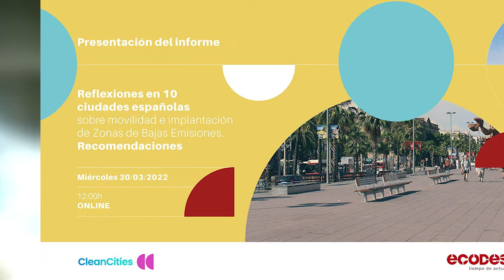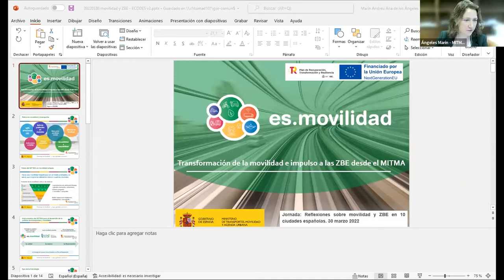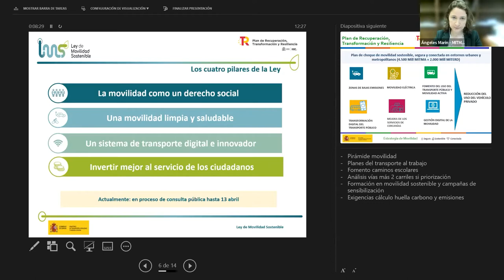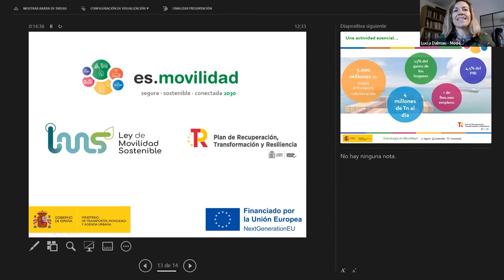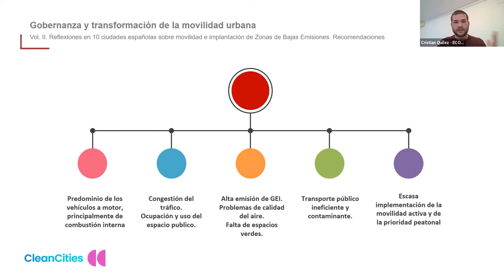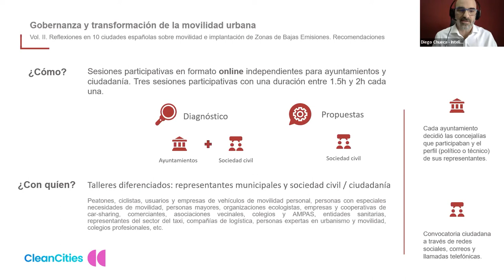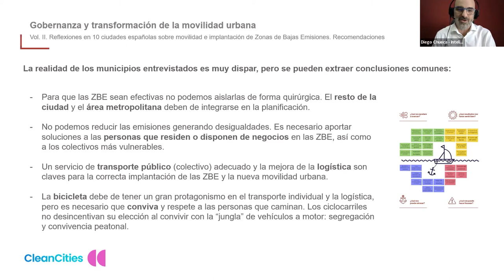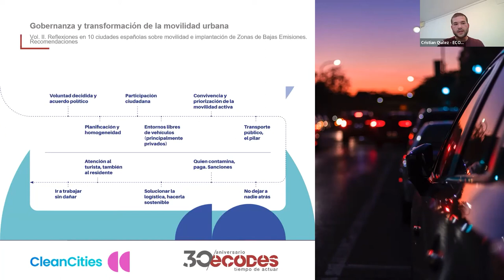Webinar | Reflexiones sobre Movilidad e Implantación de Zonas de Bajas Emisiones en ciudades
Reflexionamos, analizamos y compartimos propuestas de acciones sobre movilidad e implantación de Zonas de Bajas Emisiones en las ciudades. Todo bajo el marco de la campaña europea CleanCities.